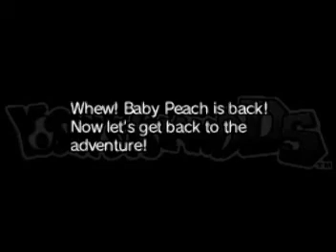Let's Play Yoshi's Island DS (NDS) Ep 7: A "cute" ape joins us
Level 2-2 : Wall Bug Nº3